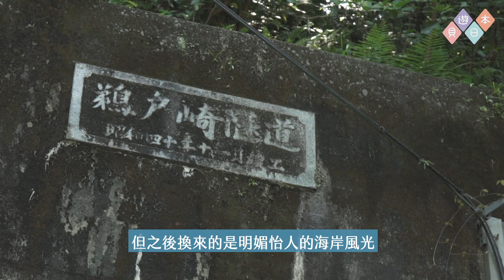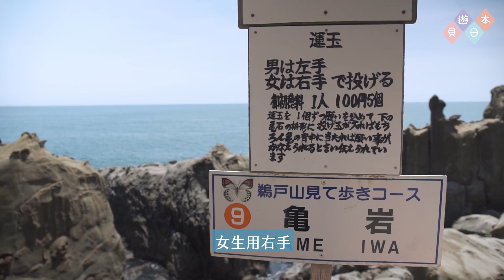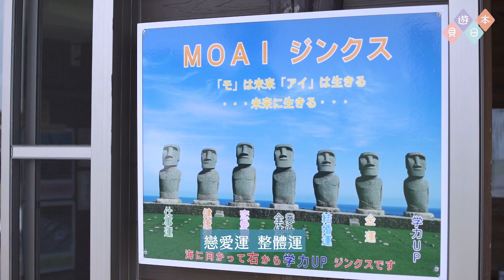【貝遊南九州】*鹿兒島宮崎6天自駕遊之旅*EP4→鵜戶神宮＋日南sun messe公園＋堀切峠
►「鹿兒島宮崎6天自駕遊之旅」系列

旅程日期：2017年5月12日－5月17日
拍攝器材：GOPRO＋SONY A7S＋SONY rx100 m3
航拍：DJI MAVIC
剪片軟件：Premiere
BG Music： 好きな人がいること cover by Kobasolo  Lefty Hand Cream